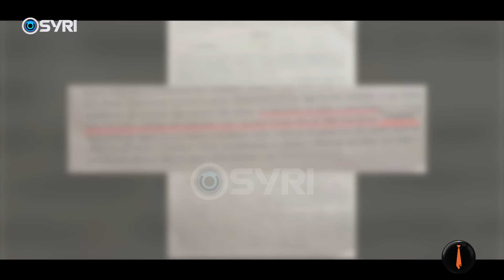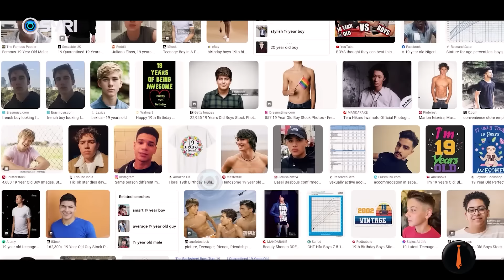Një ‘Ouuu’ të çon në burg për përndjekje, adoleshentja dënon 19-vjeçarin që nuk e njeh